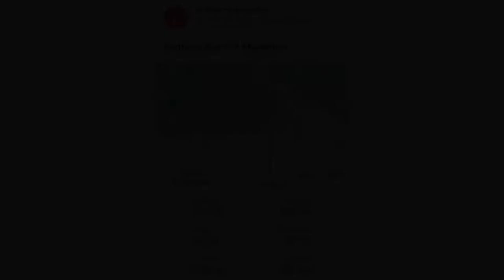2022 Fontana Days Half Marathon (Full Course)｜Treadmill Running Scenery & Music (Virtual Run)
2022 Fontana Days Half Marathon (Full Course)｜Treadmill Running Scenery & Music (Virtual Run)｜June 04, 2022

Hello Friends! Welcome to KCW Running!

KCW Running is dedicated to all runners near and far, supporters, and viewers. Your encouragement is the success of this running channel.

Wish you all the best!  Have a wonderful day!